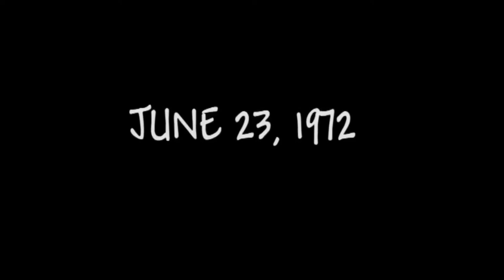Title IX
June 23, 2012 was the 40th anniversary of Title IX. Comcast Sportsnet celebrated this anniversary by airing this story on Daily News Live, Wells Fargo Sportsnite, Toyota Sportsnite, and Sloane Toyota Sportsrise

Anchor & Producer- Amy Fadool
Editor & Producer- Mike Parisano